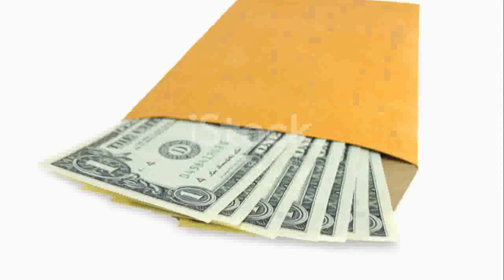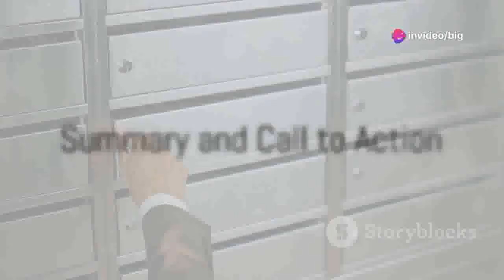💰 How to Profit from a Direct Mail Order Side Hustle!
Direct mail order side hustle -  Unlock Your Financial Freedom with a Direct Mail Order Side Hustle!

Are you looking for a simple and effective way to earn extra income from the comfort of your home? Discover the secrets of a successful direct mail order side hustle in this comprehensive guide!

📬 What You Will Learn:

    How to start a direct mail order side hustle from scratch
    Proven strategies to grow your direct mail order side hustle
    Tips and tricks for maximizing your earnings
    Real-life success stories and case studies
    Essential tools and resources you need to get started

💡 Why Choose a Direct Mail Order Side Hustle?

    Low startup costs and easy to manage
    Flexible work schedule
    Potential for passive income

Don't miss out on this incredible opportunity to boost your income and achieve financial freedom. Watch the video now and take the first step towards your successful direct mail order side hustle!

Direct mail order side hustle - why did i join direct mail marketing?? side hustle for 2020
Direct mail order side hustle - direct mail 101: part 1 of 5 - introducing direct mail
Direct mail order side hustle - 21 free side hustles that actually work & earn money in 2024
Direct mail order side hustle - 7 side hustles no one is talking about (2024)
Direct mail order side hustle - you're doing it wrong... a better way to use direct mail (eddm).
Direct mail order side hustle - 5 steps to master direct mail | wholesale real estate
Direct mail order side hustle - easy side hustle delivering medical supplies using your own car
Direct mail order side hustle - how to market using direct mail in 2024 | case study
Direct mail order side hustle - i made $1,300 in 12 minutes - free side hustle you can do!
Direct mail order side hustle - how to send direct mail with usps
Direct mail order side hustle - world's easiest side hustles you can start with no money
Direct mail order side hustle - a step-by-step guide to doing eddm postcard mailings